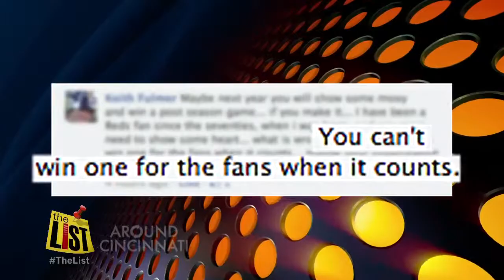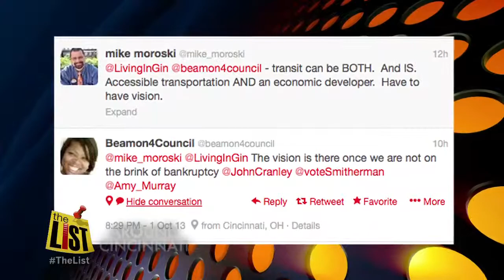Around Cincinnati: Reds' season comes to an end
The Reds lose the Wild Card game, government shutdown affects beer labels, a city council candidates twitter battle.